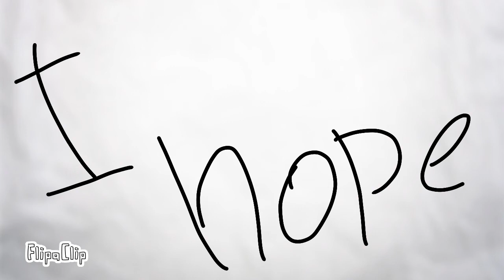IDK about a video